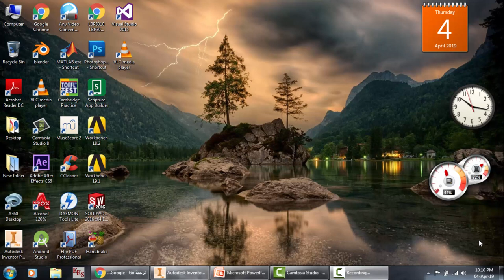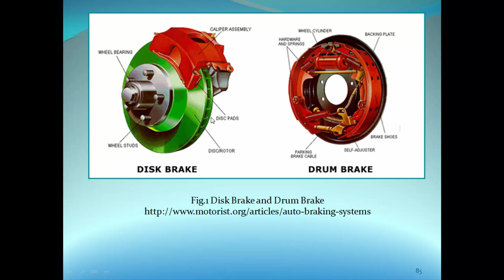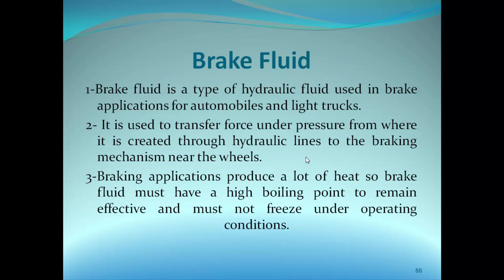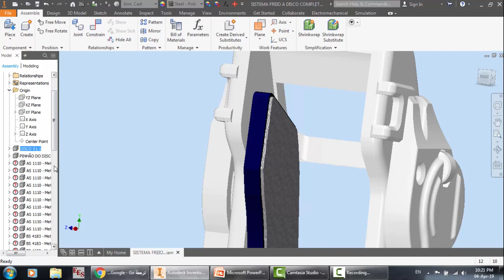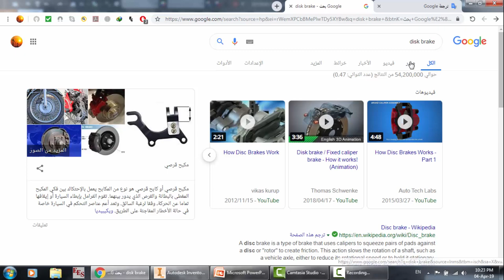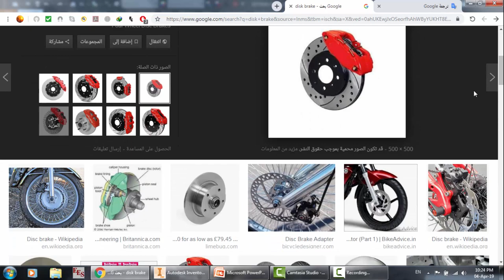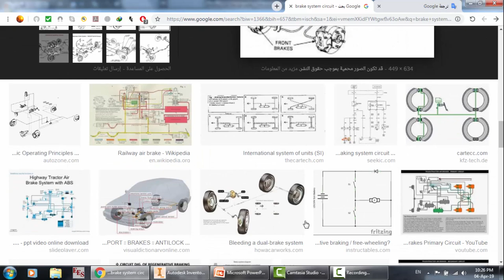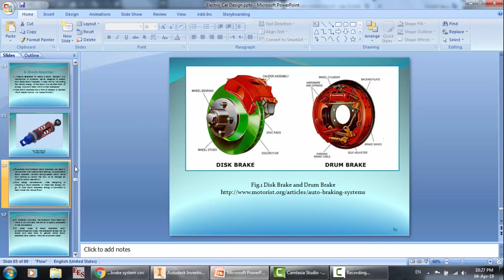Car design, the brake system, how it works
A series of tutorials about the design of cars. This video shows the brake system. The difference between the drum brake and the disk brake is shown.